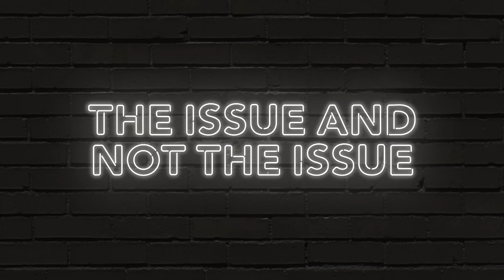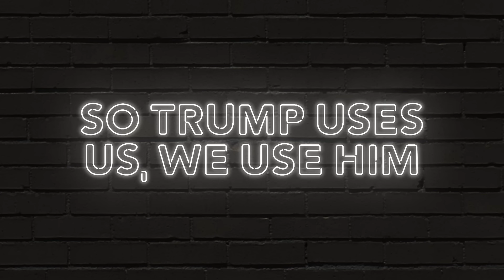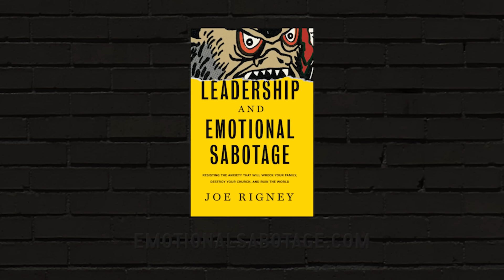Fixing Pro-Life Strategy: Smashmouth Incrementalism at the Polls | Doug Wilson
So a couple of days ago, Donald Trump announced his stance on abortion. He declined to go for a national abortion ban, saying that the issue should be left to the individual states. In addition, he also affirmed the standard-issue “safe-for-politicians” pro-life stance, which includes room for abortion in cases of “rape, incest, and the life of the mother.”

On top of that, the Arizona Supreme Court just decided that an 1864 law, which constitutes a near-total ban on abortion, is enforceable. This is sure to inflame the left, and is likely to juice turnout for Biden. Trump’s vacillation on abortion is sure to inflame the right, and is likely to juice absolutely nothing because the right has nowhere to go. We glance to the right of Trump, eager to cast our vote for the Pure Candidate over there, and it turns out that he’s not running. Again.

And this is why we should be able to see how the times are crying out for more detailed discussion of the absolute need for smashmouth incrementalism. The time is ripe for the kind of clarity that only smashmouth incremental thinking can provide. Interested? Stick with me.